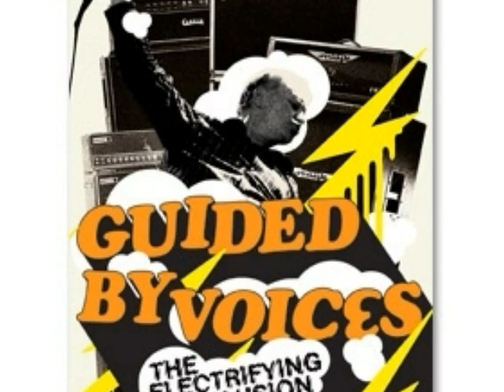Guided By Voices - Game of Pricks (Tigerbomb version)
from: "Tigerbomb" (EP)